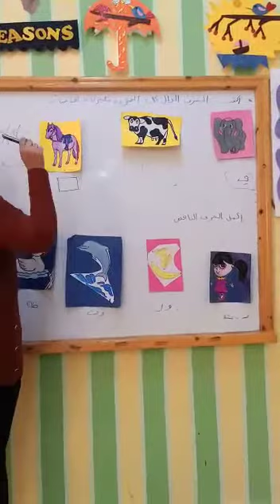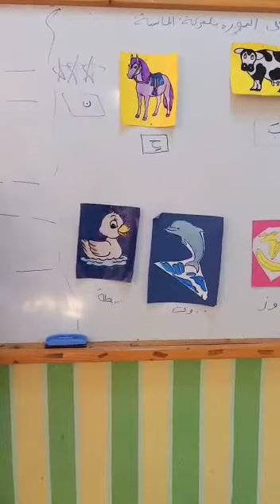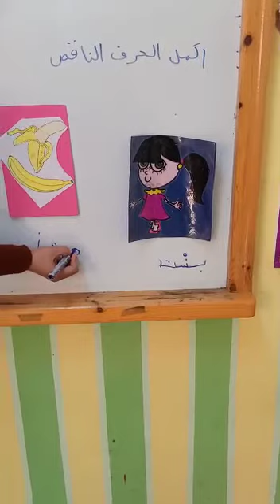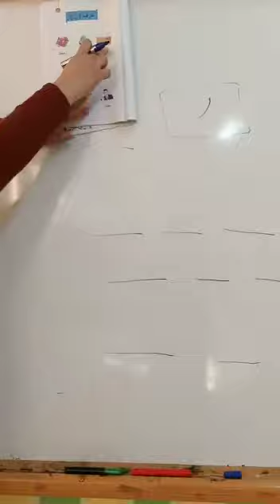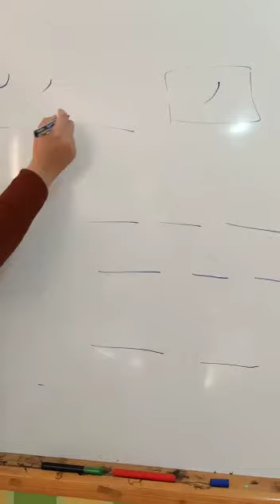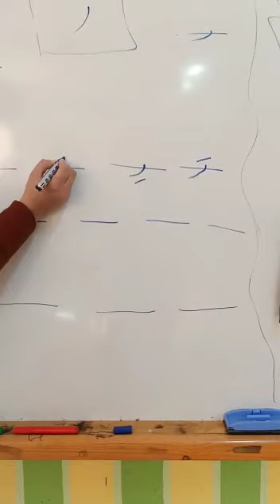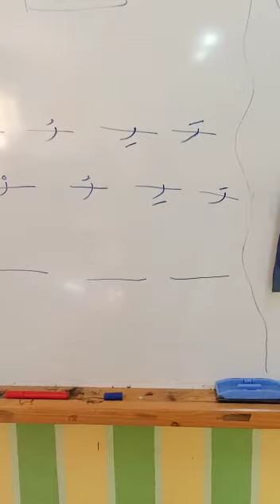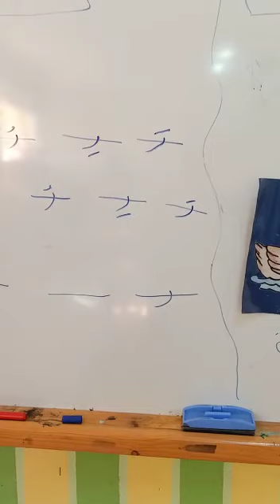لغه عربيه KG 1 شرح حرف الـ ( ر )